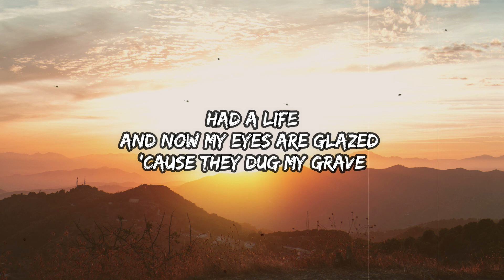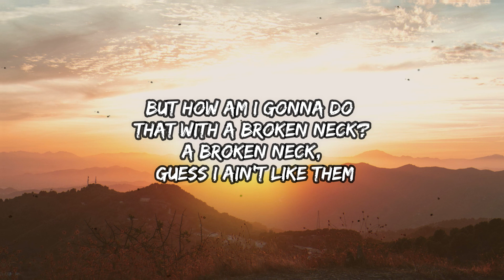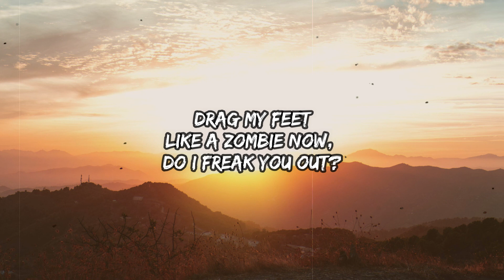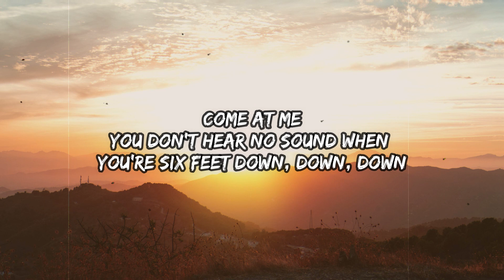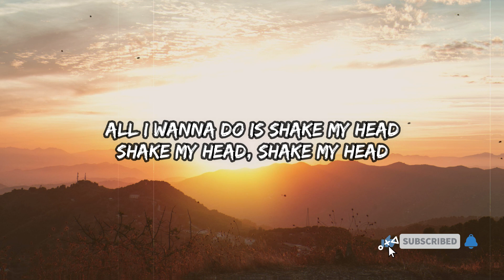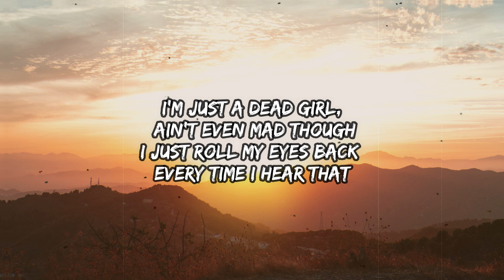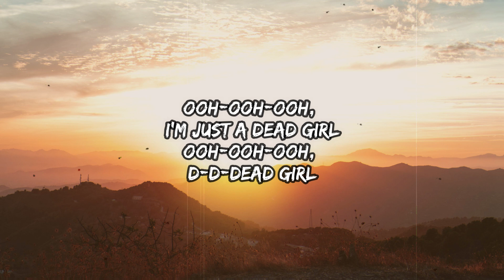AuRa x Alan Walker - Dead Girl! (Lyrics)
AuRa x Alan Walker - Dead Girl! (Lyrics) | Friend of mine is a black suitcase and a frowny face

// LYRICS // Au/Ra x Alan Walker - Dead Girl! // LYRICS //

Friend of mine is a black suitcase and a frowny face
Had a life and now my eyes are glazed, 'cause they dug my grave

All I wanna do is shake my head
Shake my head, shake my head
But how am I gonna do that with a broken neck?
A broken neck, guess I ain't like them
(Guess I ain't like them)

I'm just a dead girl, don't live in your world
I just roll my eyes back every time I hear that
Ooh-ooh-ooh, here we go again
Ooh-ooh-ooh, I'm 'bout to lose a friend
I'm just a dead girl, ain't even mad though
Ooh-ooh-ooh, I'm just a dead girl
Ooh-ooh-ooh, d-d-dead girl

Drag my feet like a zombie now, do I freak you out? (Ah)
Come at me, you don't hear no sound when you're six-feet down, down, down (ah)

Ooh-ooh-ooh, d-d-dead girl

Funny you like me now
Wasn't I just the dead girl?
No, we ain't hanging out
Nah-uh, nah-uh, nah-uh
Nah-uh, nah-uh, nah-uh